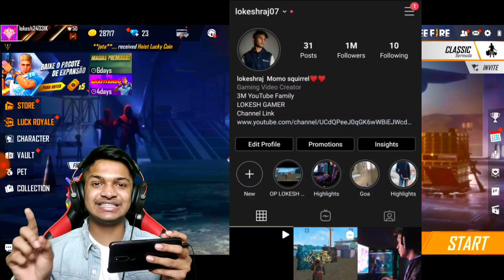New Incubator Royale The Sunscorch Priest Bundle & The Arcticfire Priest Bundle At Garena Free Fire